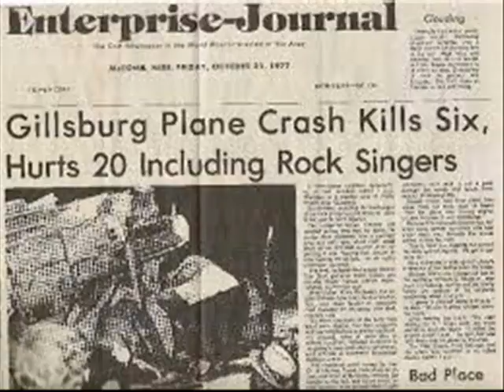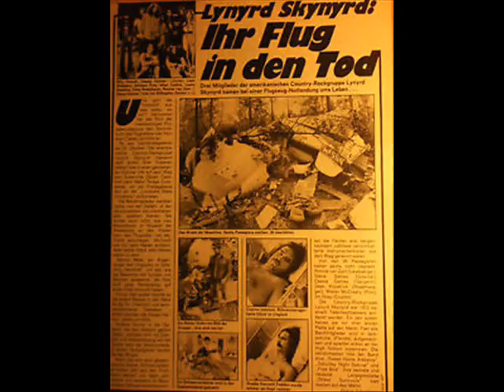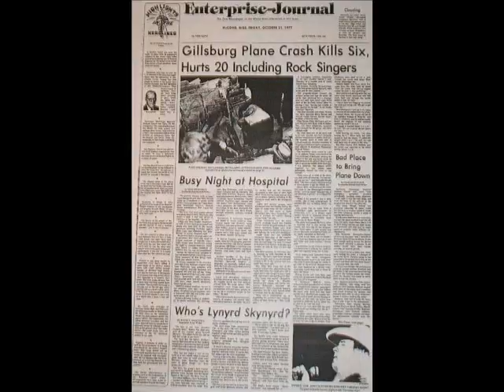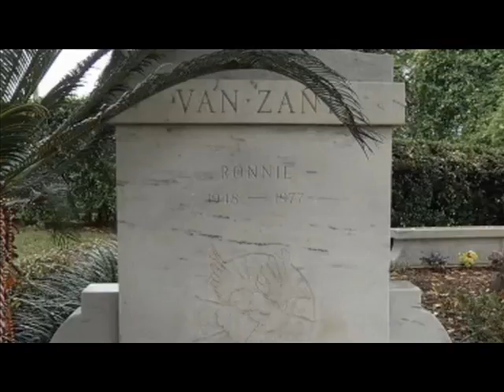"Misterios Del Metal", Capítulo VI, -Lynyrd Skynyrd-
¨Misterios del Metal¨ es una sección del programa ¨Noche de Lobos¨ de la Radio del Principado de Asturies en la que abordamos leyendas, sucesos misteriosos o trágicos dentro del mundillo del rock y metal!!

Capitulo VI, Lynyrd Skynyrd

En este capítulo viajamos hasta Jacksonville, Florida, la tierra de nacimiento de Lynyrd Skynyrd, tras unos inicios bastante difíciles, todo parecía ir cuesta abajo para los sureños, hasta que el infortunio decidió cebarse con ellos el fatídico año de 1977...

Noche de Lobos se puede escuchar las madrugadas de Domingo a Lunes de 00:00 a 02:00 de la madrugada en los diales de la RPA o desde cualquier lugar del mundo.

Os podeis poner en contacto con nosotros a través de las redes sociales, estamos en facebook como Noche de Lobos con dos perfiles, el que pone emisora de radio es el oficial donde comentamos el programa y el que pone Gijón es el de contacto, ideal si tienes una banda, en twitter estamos como @nuechidellobus o también por correo electronico en

Todos nuestros programas completos los teneis disponibles en nuestro podcast de ivoox buscando por Noche de Lobos, seguro que encontrais alguno que os guste ;-)